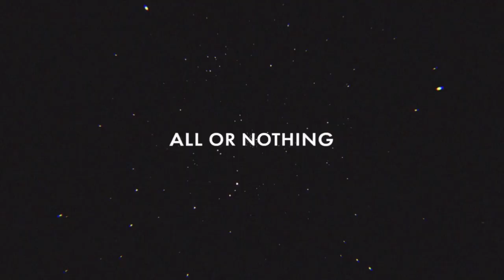F1 2019 Hotlap USA Racing League eSport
F1 2019 Hotlap  USA Racing League eSport, wir wünschen euch Viel Spaß beim zuschauen und das auch mit GT Sport und Fornel1 2019 . Jede Woche gibt es heftige Rennen hier auf diesen Kanal im Live Stream zu sehen.

Wir besitzen online Ligen für die Formel 1 und für das Spiel Gran Turismo Sport. Wir fahren auf der PS4.

Im Jahr 2014 wurde die Racing League Esports unter dem Namen “Racing League F1” gegründet.

Seitdem arbeiten die Administratoren kontinuierlich an der Weiterentwicklung und Verbesserung dieser Esports Liga.
Man merkte schnell das eine Liga für die Formel 1 nicht ausreicht und so sind wir mittlerweile auf 6 Ligen gewachsen.

Im Jahr 2018 entschied man sich zum klassischen Formel 1 Ligabetrieb auch noch einen Ligabetrieb für Gran Turismo Sport zugründen. Auch hier sind wir auf mittlerweile 3 Ligen gewachsen und wachsen stetig.

►►► 𝗪𝗘𝗜𝗧𝗘𝗥𝗘 𝗜𝗡𝗙𝗢𝗦
Die Formel 1 fährt immer Sonntags um 20:00 mit allen 4 Ligen gleichzeitig. Standard 100% und Donnerstag Sim immer 20:00 Uhr

Gran Turismo Sport ist auf die Tage: Dienstag, Mittwoch und Donnerstag verteilt und starten ebenfalls um 20:00 Uhr.

►►► Partner

keepracing